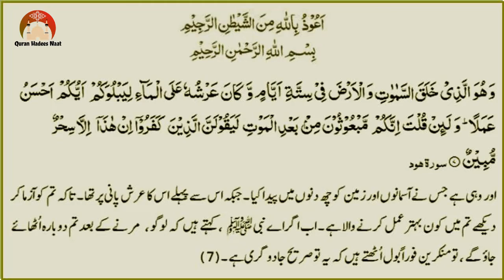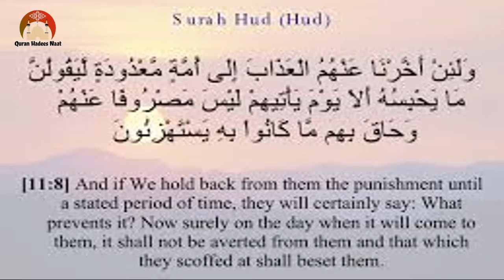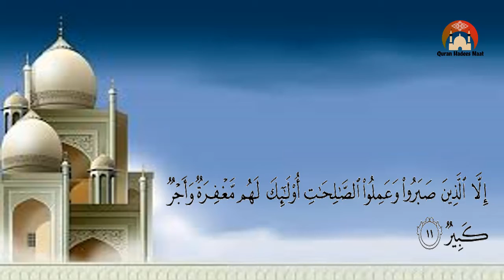Surah Hud | Verses (6-11) with Urdu Transition | Allah Raaziq or Insan Na Shukra.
📺This video about: Surah Hud | Verses (6-11) with Urdu Transition | Allah Raaziq or Insan Na Shukra.

🎥🎬 How do we create videos:

1️⃣ Some of the content I upload on my channel involves editing video clips obtained from Google.
2️⃣ As you can see, I have muted the audio of the clips that I have used in the video. After muting, I add voice-overs either by myself or by my family members who cannot appear on camera but can provide voice-overs. This process enhances the video's interest and helps viewers understand the educational purpose behind them.
3️⃣ It is important to note that I completely change the dialogue, using either my own voice or the voice-overs of my family members. This results in a well-produced video.
When you watch my videos, you will notice that every dialogue has been replaced with either my voice or the voice of my family members, resulting in engaging and informative content.

📺🎥 More Videos To Watch:
Learn Nazra Quran:
🔸 Nazra Quran lesson 1: https//youtu.be/GZiRl7ZE3dk
🔸 Nazra Quran lesson 2: https//youtu.be/kpNKiHqSavE
🔸 Nazra Quran lesson 3: https//youtu.be/aiyFttlTBnk
🔸 Nazra Quran lesson 4: https//youtu.be/f3_V_5MdCmo
🔸 Nazra Quran lesson 5: https//youtu.be/5Eku9ukeqAQ
🔸 Nazra Quran lesson 6: https//youtu.be/rDA-kQWPBlw
🔸 Nazra Quran lesson 7: https//youtu.be/emn9v49pdiM

Learn Noorani Qaida:
🔸 Noorani Qaida Thakhti 1: https//youtu.be/rRTMrTrJAtg
🔸 Noorani Qaida Thakhti 2: https//youtu.be/UIN7xry7Dqc
🔸 Noorani Qaida Thakhti 3: https//youtu.be/a_S_TrRLQK8
🔸 Noorani Qaida Thakhti 4: https//youtu.be/5US5Xr7J2M4 ✨✨✨✨✨✨✨✨✨✨